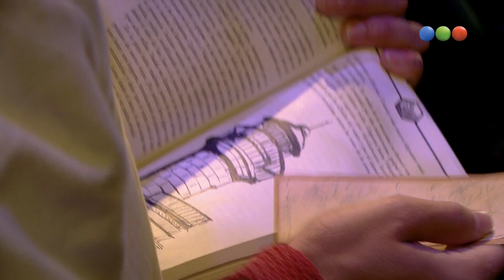Webisodio 5.3 - Aliados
Mirá más contenido exclusivo de Aliados ingresando a http:--aliados.telefe.com-aliados
Desde hace miles de años la raza humana camina el planeta construyéndolo y destruyéndolo con igual intensidad. En las últimas décadas hemos realizado adelantos  en ciencia y tecnología a la velocidad de la luz, pero con igual rapidez nos hemos alejado los unos de los otros, hasta olvidarnos que es lo esencial, quienes somos y para que estamos aquí.
Desde fines del 2012, la humanidad comenzó una cuenta regresiva que va a conducirla a su destrucción o a su renacimiento.
La clave de acceso a la nueva era está en manos de 7 jóvenes humanos, tan poderosos como marginales, tan atractivos como perdidos, tan revolucionarios como violentos, tan aislados como comunicados.
Con ayuda de La Energía Femenina Creadora, estos jóvenes serán habitados y asistidos por 7 seres de diferentes dimensiones, que se convertirán en sus "ALIADOS".
Aliados es la jugada final, la última historia de amor incondicional entre el universo y la tierra.